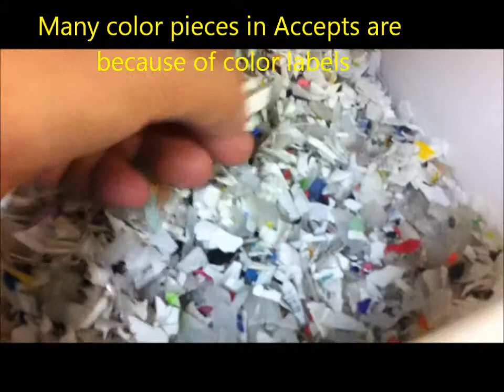Sort PP regrind by AMVT (Meyer) Color Sorter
AMVT LLC, based in Houston, Texas is the exclusive distributor and technical support of Meyer in American market with wide range of selection: monochromatic, bi-chromatic, tri-chromatic, NIR sorter.

AMVT LLC offers wide range of cereal grain, seed handling, cleaning and inspection machines: drum cleaner, vibratory sieve, length grader, gravity separator, stoner, x-ray inspection machine, metal detector, checkweigher, bucket elevator, belt conveyor, z-elevator, etc. For more information, go or call (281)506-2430.